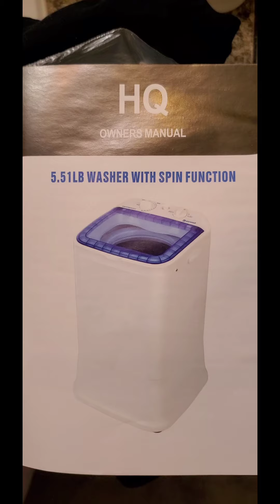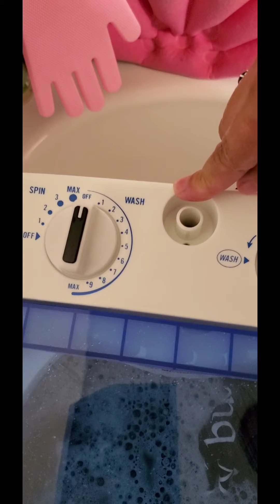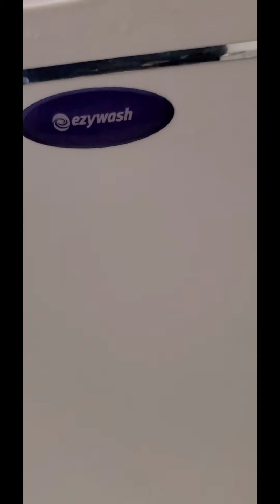Mini wasching machine HQ Enzywash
To loud, to small, going back to the store 😉